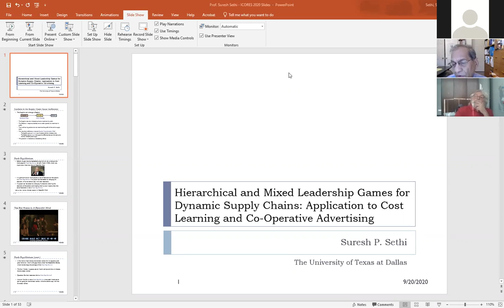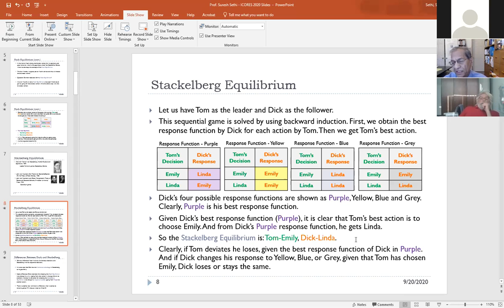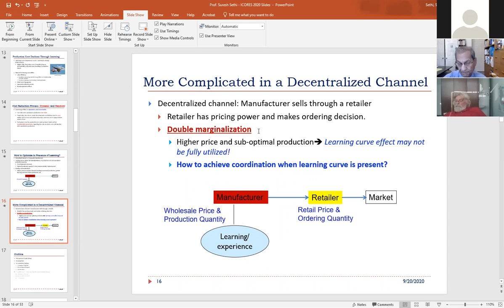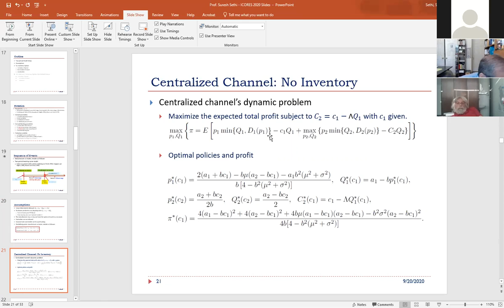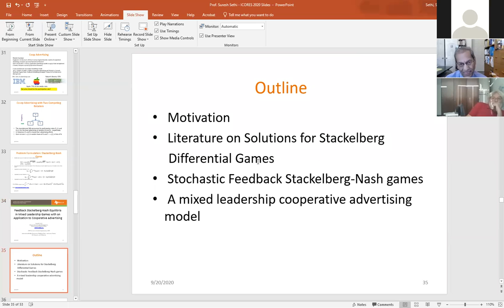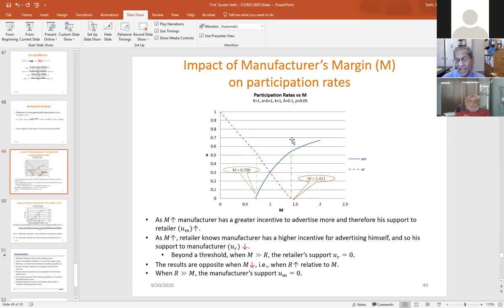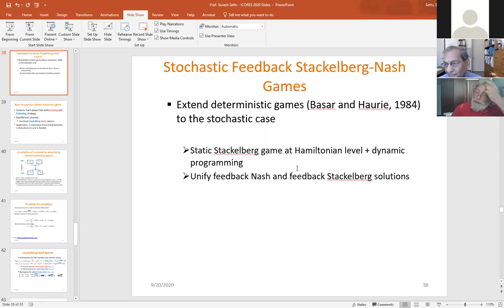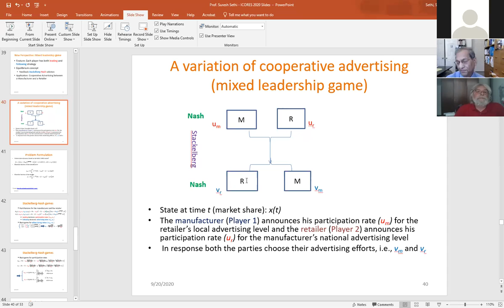Prof. Suresh Sethi - Plenary Talk XLVII Symposium Belgrade 2020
Hierarchical and Mixed Leadership Games for Dynamic Supply Chains: Applications to Cost Learning and Cooperative Advertising

Remote Keynote Address Presented at : XLVII Symposium on Operational Research, Belgrade, September 21, 2020.